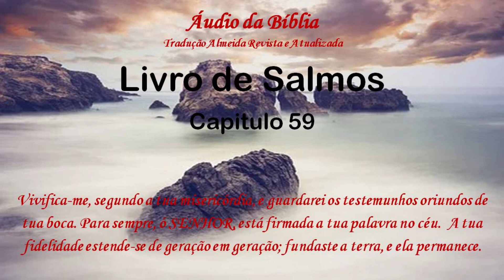Áudio da Bíblia Tradução Almeida Revista e Atualizada Salmos 059